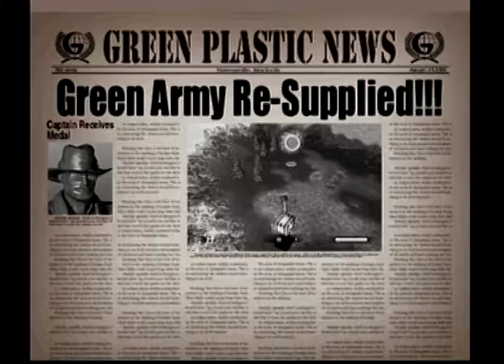Let's Play Army Men Air Attack EP 1 Plastic Pandemonium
IT's the First episode of my let's play of Army Men Air Attack where we resupply our green bros and hurt the tan nonbros.